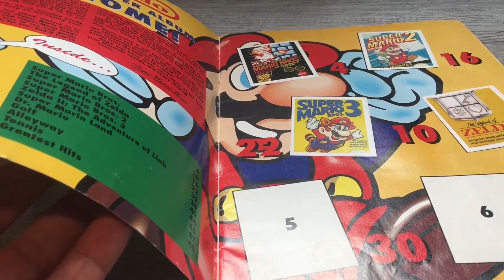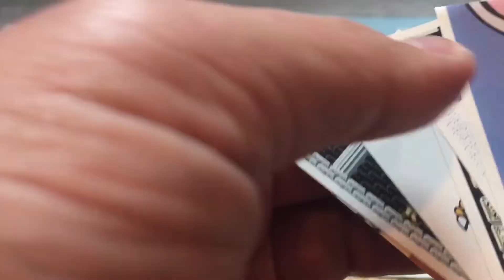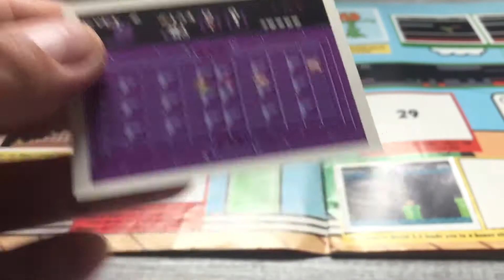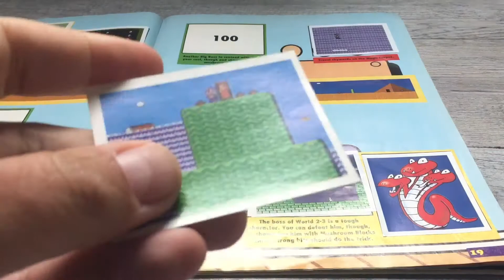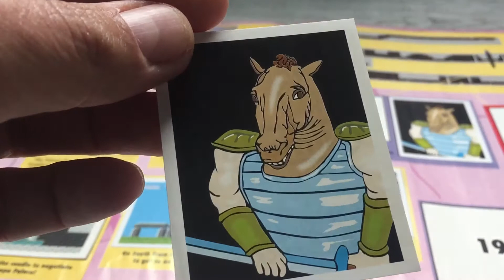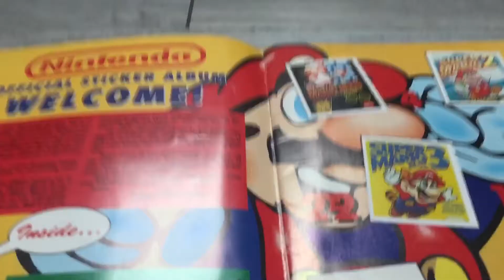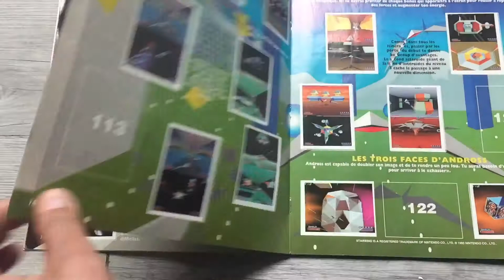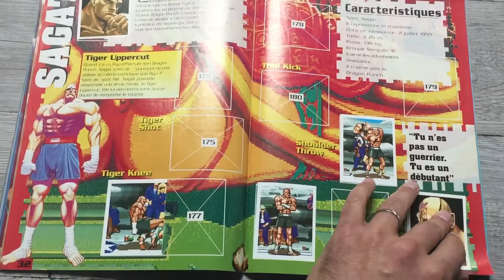Official Nintendo sticker album